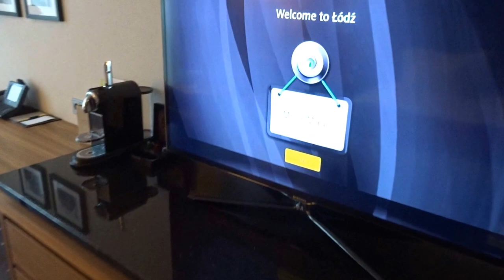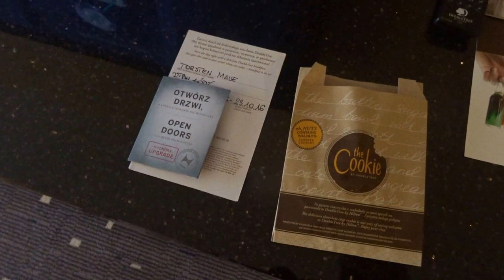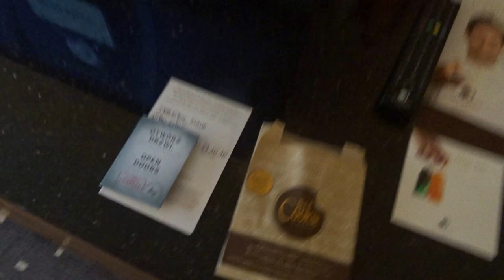DoubleTree by Hilton Lodz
Blick in einen Deluxe Guest Room im DoubleTree by Hilton Lodz.